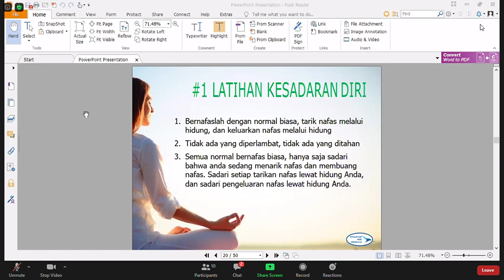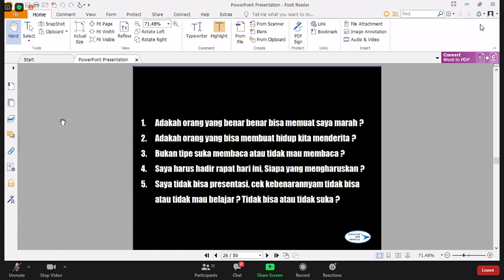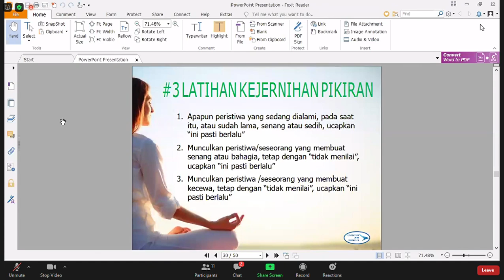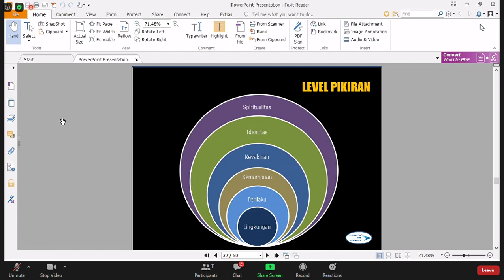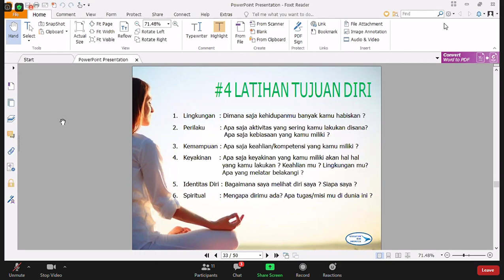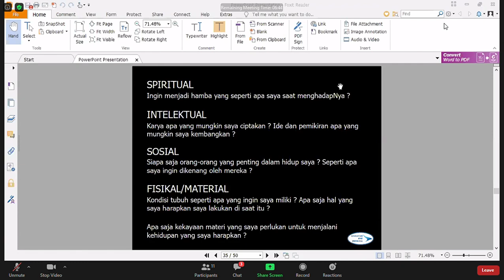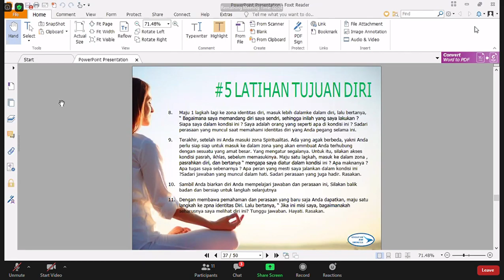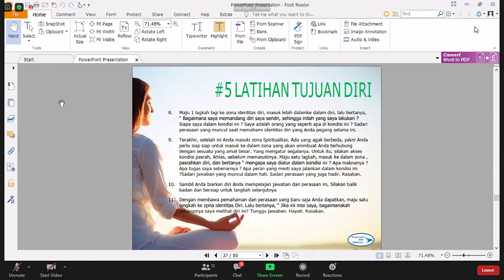Self Healing 1- Season 2